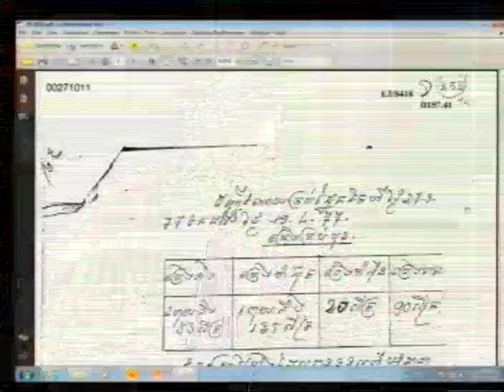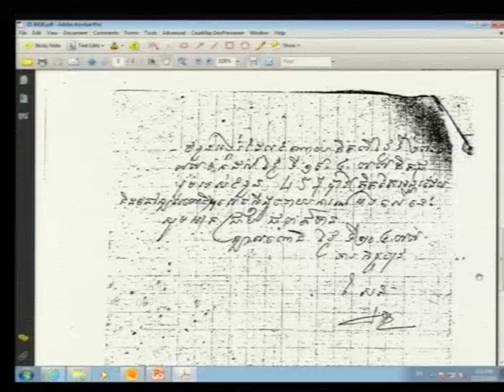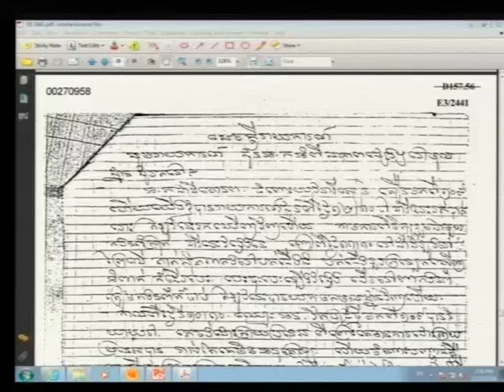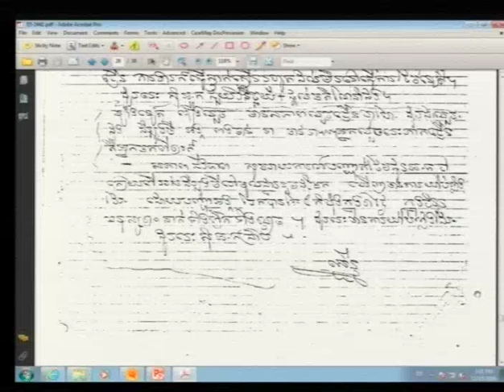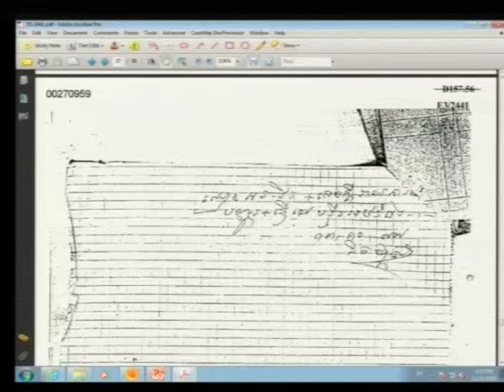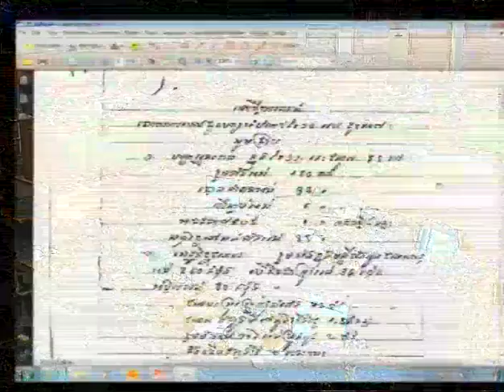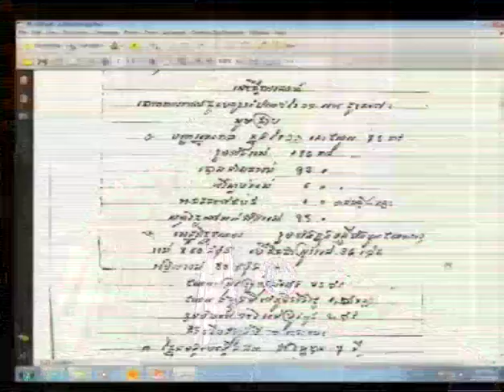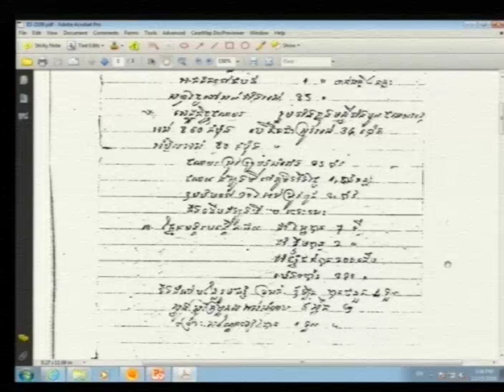Session 4 - 15 December 2016 - Case 002/02 - EN/FR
Hearing of the Witness 2-TCW-971.